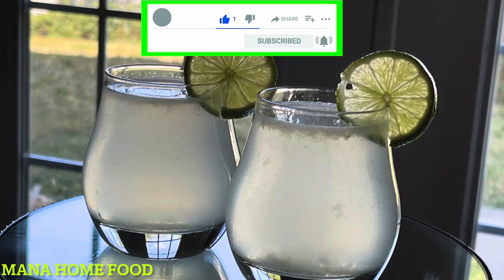Lemon Honey Water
Welcome To ManaHomeFood
Benefits of drinking lemon water? Any?
Answer is : Absolutely and lots of benefits.
We are big fans of this small  fruit.
Try it on a regular basis  on an empty stomah and the results will be fascinating.
Starting your day with a Cup of warm water and lemon is the best way to go.
Here is the list of benifits I came across viewing various health news blogs and vlogs.

1. Improves digestive health
2. Keeps right balance of minerals in body
3. Improves eye sight
4. Makes skin soft
5. Your liver's best friend
6. Rich in potassium
7. Vitamin C in lemon boosts immunity
8. Inflammation buster
9. Maintains pH balance
10. Boosts metabolism
11. Energizer